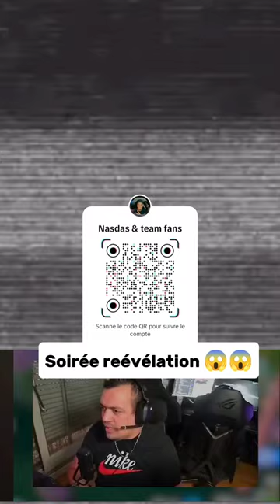Les dingueries de la Nasdas team 😂